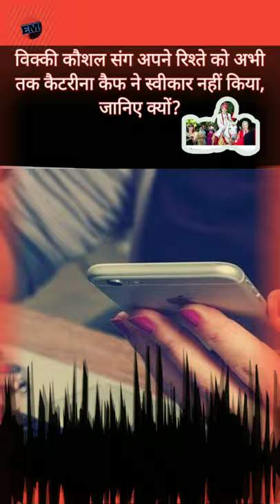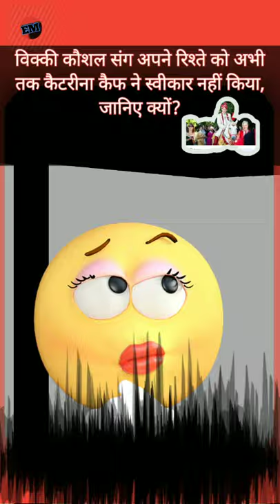आखिर क्यों कटरीना कैफ ने अभी तक विक्की संग अपनी शादी के बारे में चुप्पी साधी हुई है